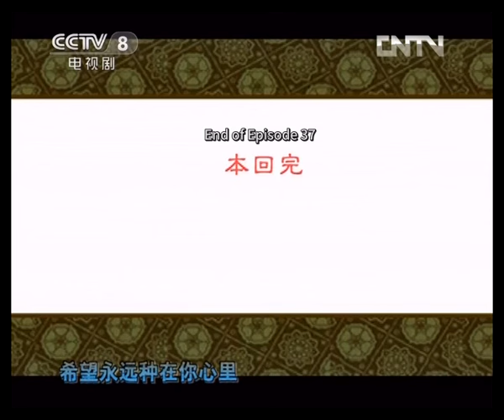[Eng Sub] My Own Swordsman EP.37 Two girls compete for the same guy's love